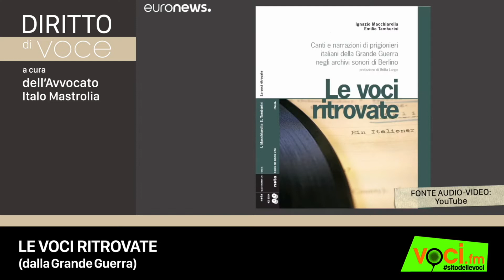DIRITTO DI VOCE con Italo Mastrolia 08 - LE VOCI RITROVATE (dalla Grande Guerra)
“Diritto di Voce”, su VOCI.fm, è il podcast dell'avvocato Italo Mastrolia dedicato alla tutela giuridica della voce.